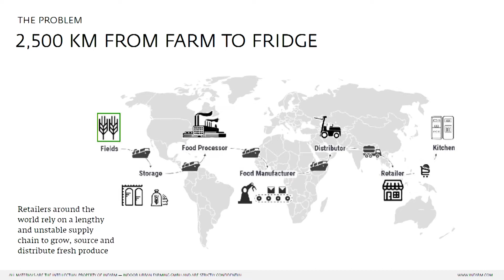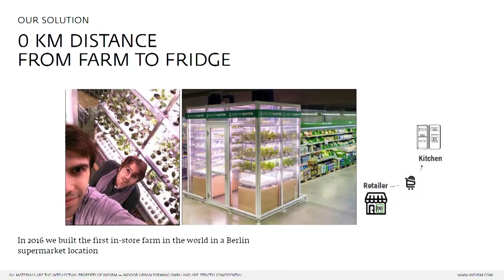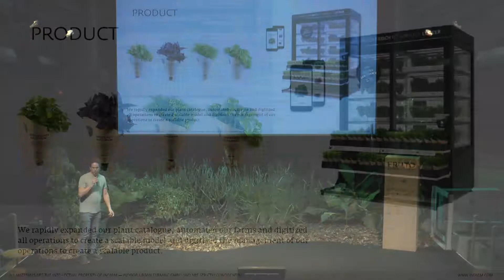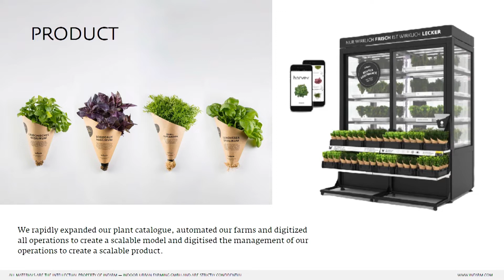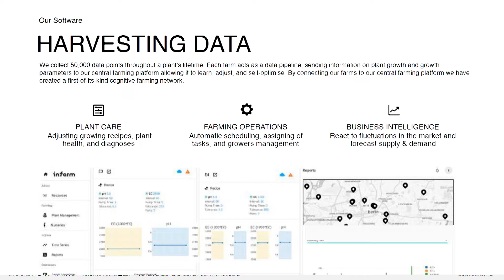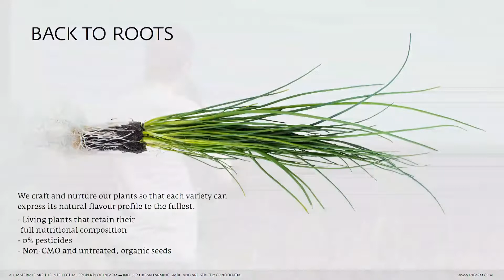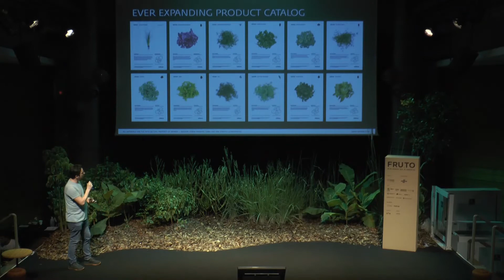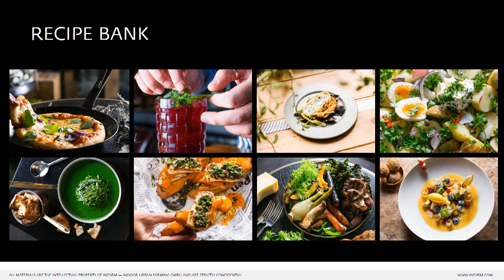FAZENDAS DIGITAIS: A TECNOLOGIA APLICADA AOS ALIMENTOS - Tomer Niv | FRUTO 2019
▲Tomer Niv, além de diretor da empresa Infarm (Berlim, Alemanha), que produz fazendas verticais digitais, é chef e proprietário do restaurante Zala (Londres, Inglaterra). Em sua trajetória como cozinheiro, estagiou em restaurantes como Fat Duck e, por oito anos, destacou-se como chef do restaurante Rama’s, um renomado estabelecimento próximo de Jerusalém, em Israel, onde aprofundou o estudo de receitas da cultura culinária do Mediterrâneo, fermentações, técnicas da região e receitas ancestrais.